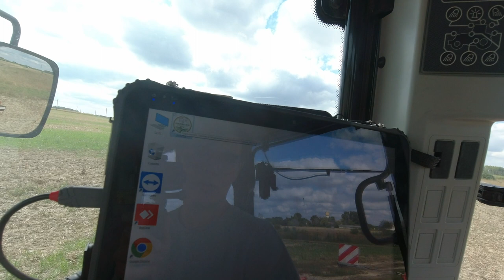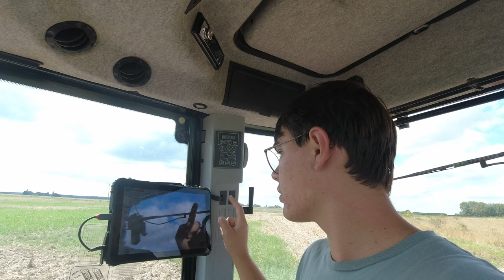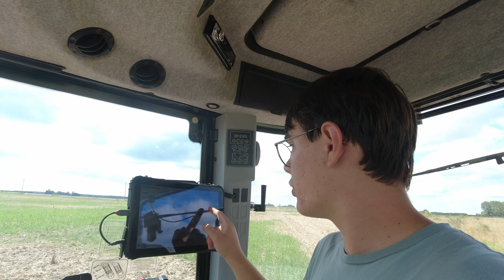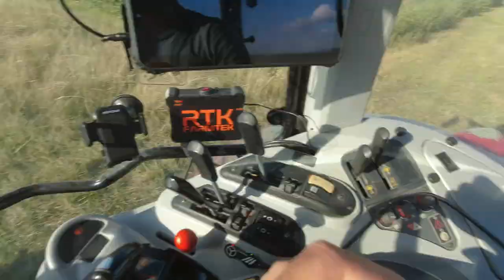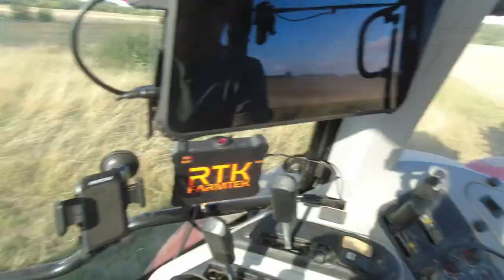Déchaumage avec le NOUVEAU DÉCHAUMEUR !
Bon visionnage à tous ! Et surtout n'oubliez pas de vous hydrater 😉🍷

Pour toutes commandes ou demandes d'informations vous pouvez :
Commandez sur notre site de vente en ligne :
Contacter Laure, responsable commerciale :
Vous pouvez nous retrouver au Domaine :
➡Adresse : 525 Route de Thésée, Couddes, 41700, France.